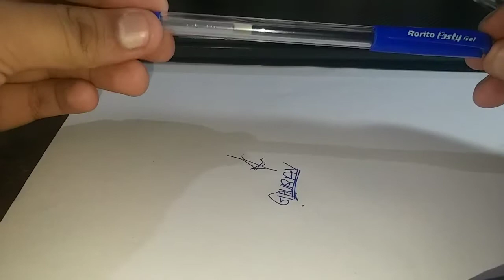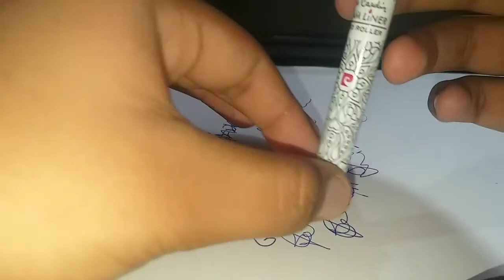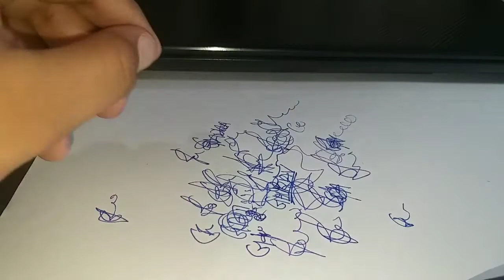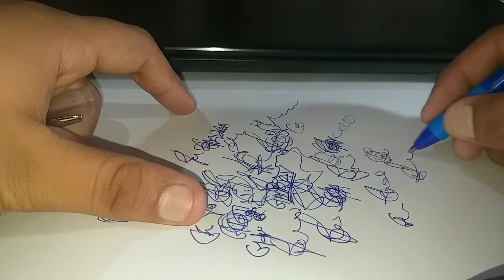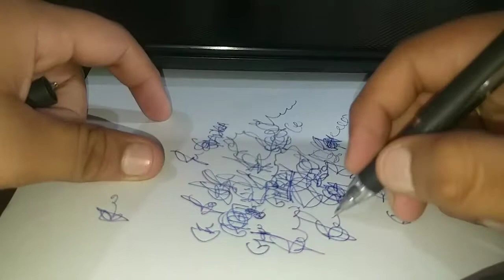Best pens for school going students under 10-60 rupees